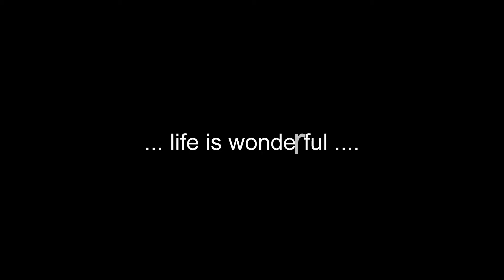Our Wedding Day Grenada